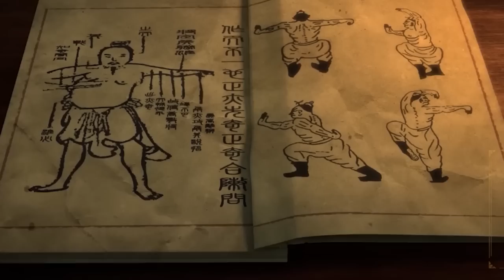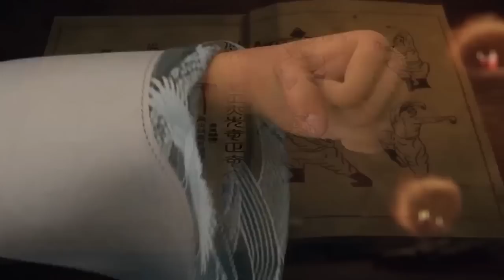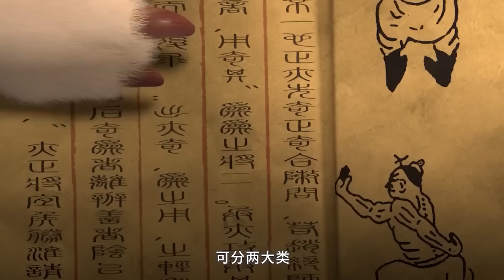😭【Soul of Light】EP01-04FULL👉神氏後裔背負家族命運！爲母尋仇！苦練修爲解開神魂封印！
🥳侯府庶子修仙证道，洪易VS洪玄机，玉京城风云骤起！🥳

【真阳武神 Soul of Light】有人说，世间是一个大苦海，人在海中，肉身是船，魂是船里的人，驶向彼岸。春秋鼎盛的大乾王朝国运昌盛、四海宾服，然而强盛的表面之下暗流已然涌动，远敌近邻虎视眈眈，八大妖仙蠢蠢欲动，武温侯洪玄机权倾朝野，太上道主梦神机监察天下。在这样一个大争之世里，少年书生洪易向着世道，发出了第一声质问。洪易是当朝第一权臣洪玄机与太上道上代圣女梦冰云之子。幼年丧母，身为庶子，处处受人欺压，但是这不能阻挡洪易求学之心。机缘巧合之下，洪易踏上无比艰险的武道双修之路，在命运的压迫下奋起反抗，挫败了重重强敌，成为一代传奇。